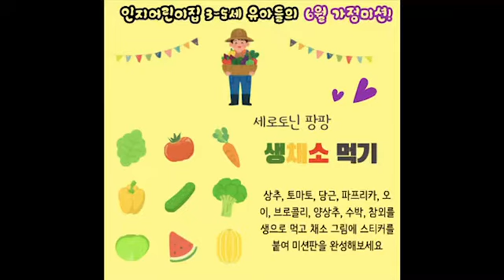푸른하늘반 도희의 6월 미션 도전